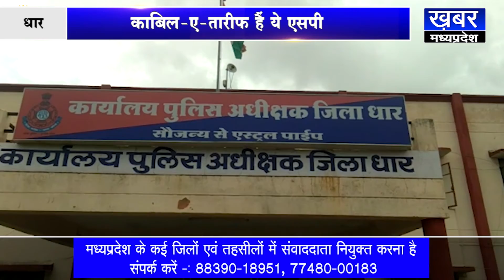DHAR काबिल-ए-तारीफ हैं ये एसपी